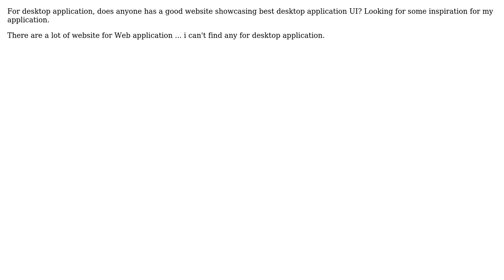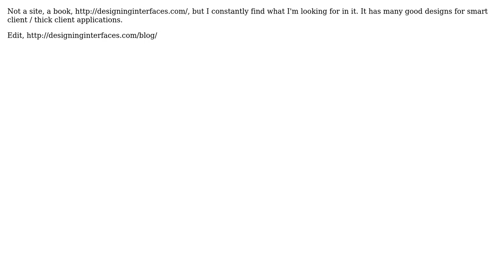Software Engineering: Inspiration resources for desktop UI design (2 Solutions!!)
Software Engineering: Inspiration resources for desktop UI design

With thanks & praise to God, and with thanks to the many people who have made this project possible! You are responsible for your own actions.